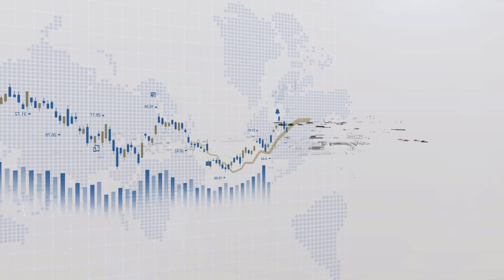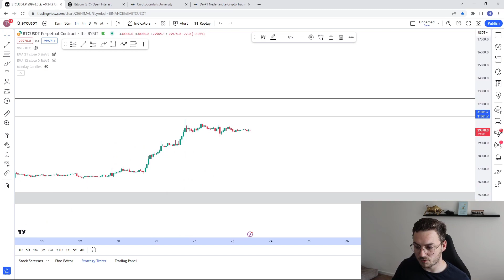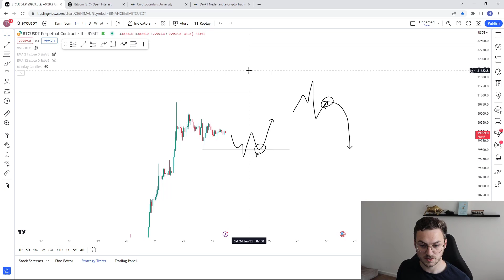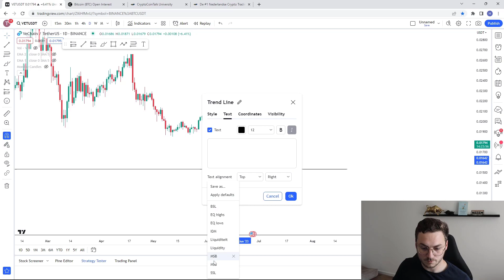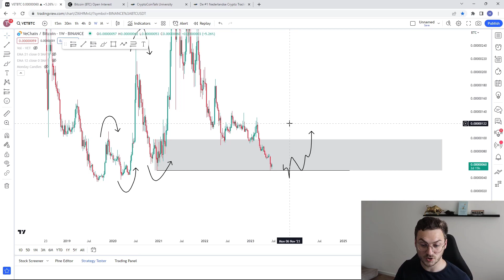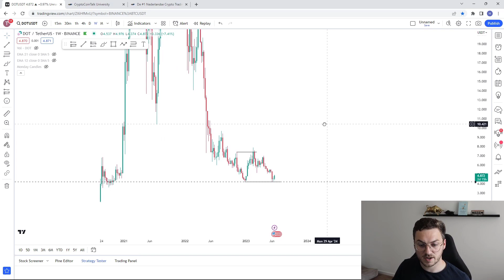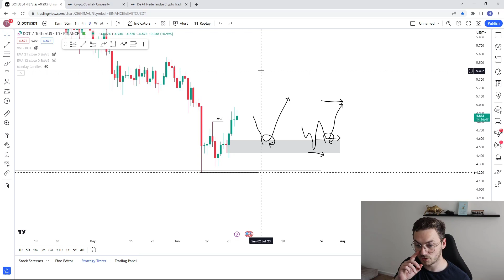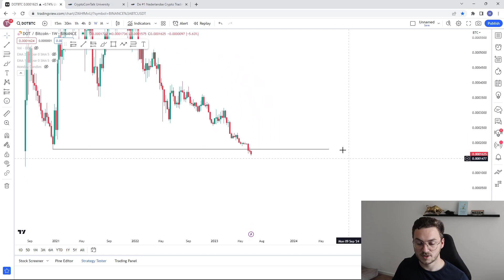📊 Hebben Vechain en Polkadot DE BODEM gezien?! Bitcoin gaat met 60% STIJGEN?!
Vechain VET Polkadot DOT Bitcoin Crypto investeren. 📊 Hebben Vechain en Polkadot DE BODEM gezien?! Bitcoin gaat met 60% STIJGEN?! Dat is wat ik behandel in deze video!

👉Extra 7% funds bij elke deposit op PrimeXBT👉Gebruik code: CRYPTOCOIN
👉 25% korting op alle handelskosten op PrimeXBT 👉Gebruik code: COINTALK

⏱ Time stamps
0:00 Intro
0:29: Beste alternatieven voor Binance
1:59 Bitcoin analyse
8:43 Vechain
14:13 Zelfstandig leren traden en investeren?
15:13 Polkadot